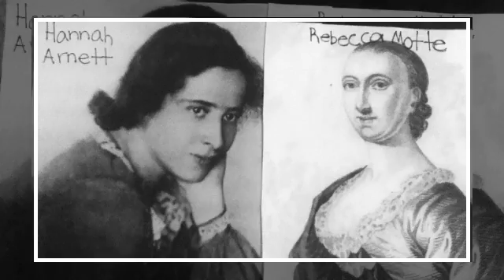Rebecca Motte and Hannah Arnett